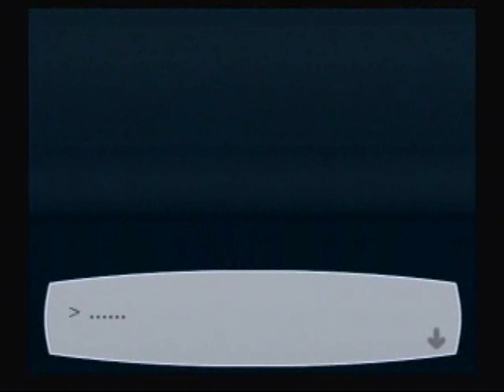Let's Play Persona 3 - Part 6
I learn an endearing character trait of YUKARI TAKEBA YUKA-TAN'S. she doesn't know when to SHUT THE HELL UP! xD